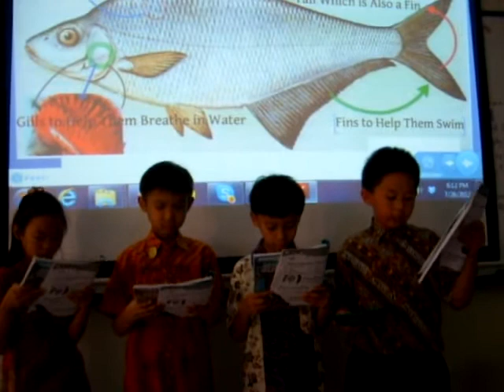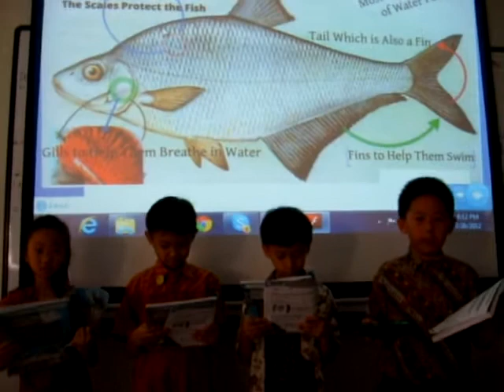Fish Observation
Students of SD Terpadu PAHOA - Summarecon Serpong.